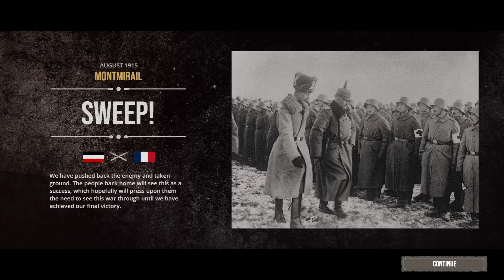The Great War Western Front - Pick me up! Elite Challenge Campaign #16